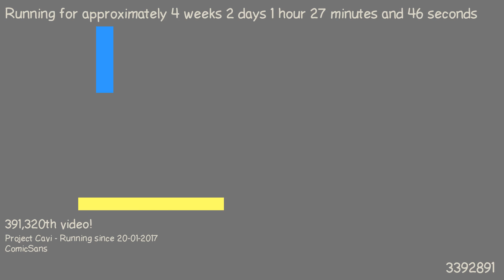1487547125 - Webdriver Cavi - O